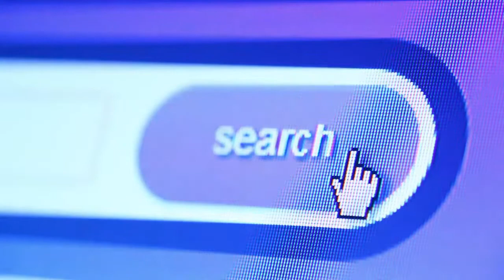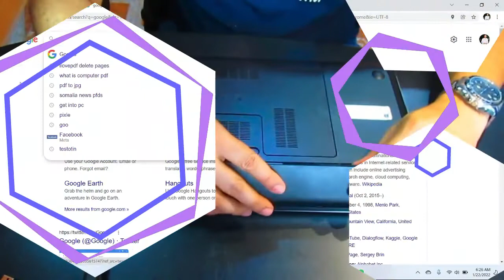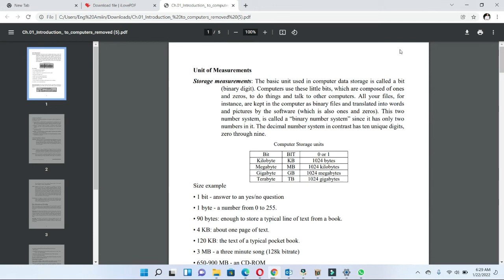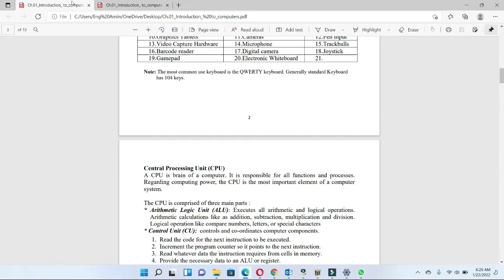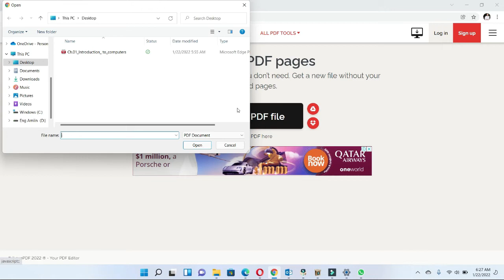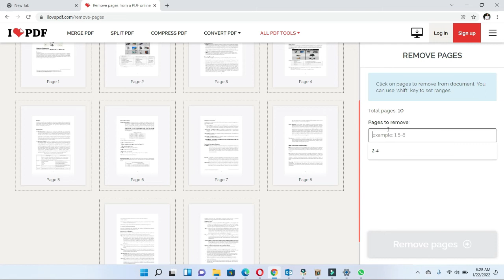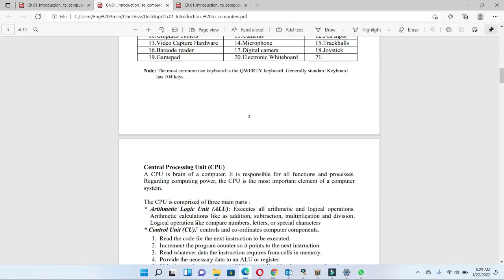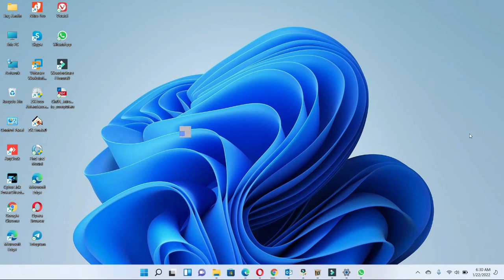How to Delete Page in PDF File | Remove Pages from PDF 2022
In this video i will show you how to delete page in PDF file
Complete Process will be shown on How To Delete PDF Page.
Sometime you want to remove pages from PDF file but you cannot do this, this tutorial will help you how to delete pages from PDF
ANYTIME